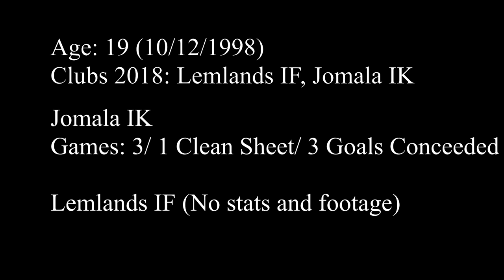Martin Sundby - Goalkeeper Highlights 2018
Goalkeeper: Martin Sundby
Club: Jomala IK

My Season Highlights From The 2018 Season!